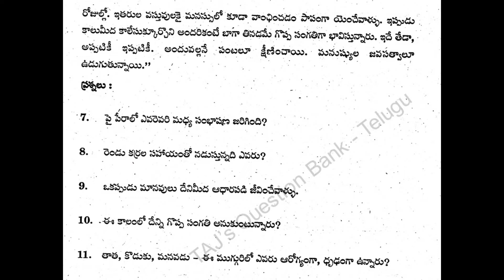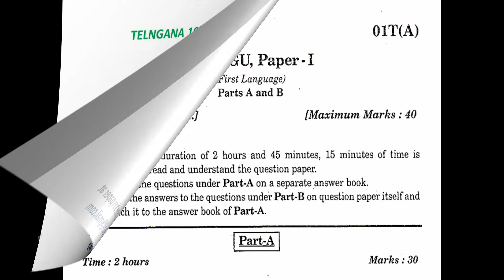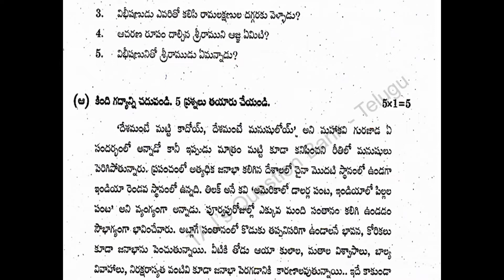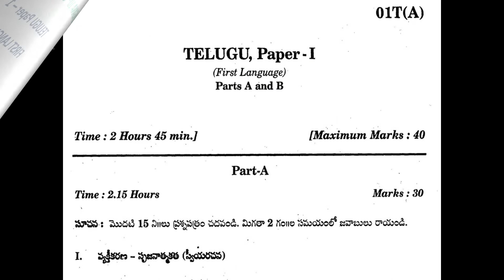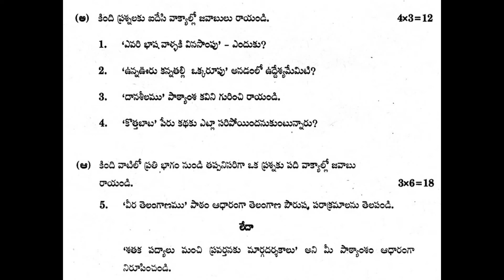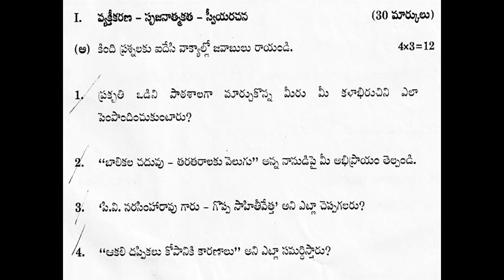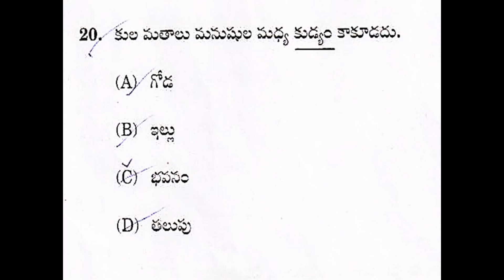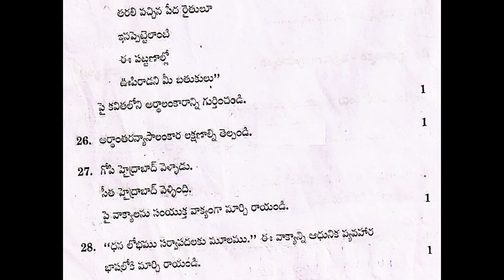TS 10th class Telugu 2023, 2022, 2019, 2017, 2016, 2015 question papers state syllabus SSC Boards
2023, 2022, 2019, 2018, 2017, 2016 April - March Telugu paper SSC question papers of Telangana 10th class state syllabus.